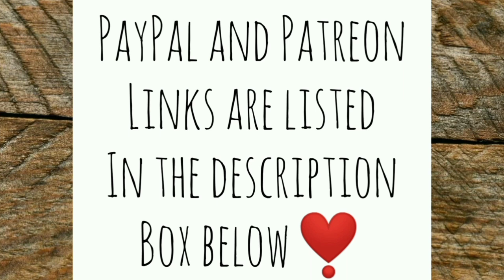Free Wood Falling From the Sky | And Other Homesteading Stuff - Ann's Tiny Life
As if rain and sunshine in the same day isn't enough, now the good Lord Almighty is blessing me with wood falling from the sky. I have a composting toilet mishap. And very disappointed with a thing I made. (big LOL 🤣😂)